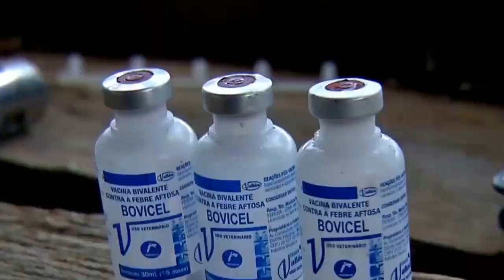FEBRE AFTOSA: PECUARISTAS MINEIROS NÃO PRECISARÃO VACINAR REBANHOS PELA 1ª VEZ EM 50 ANOS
| MINAS GERAIS |

Saiba mais informações: